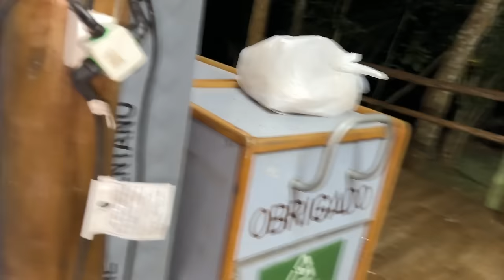PEGAMOS O INVASOR ROUBANDO NOSSO BARCO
Maringa -PR
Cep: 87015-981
Thiago Roberto